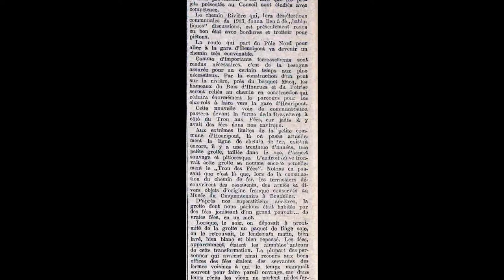Une route va longer le Trou aux Fées en 1915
Un article extrait de "La Belgique" daté du 5 décembre 1915, fait état de la construction prochaine d'une route qui va longer le Trou aux Fées à Ecaussinnes.